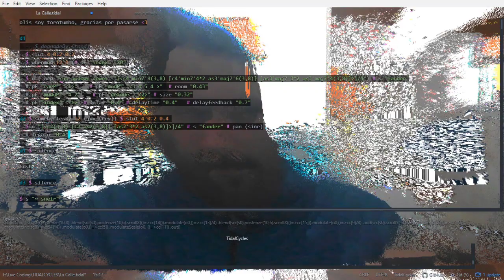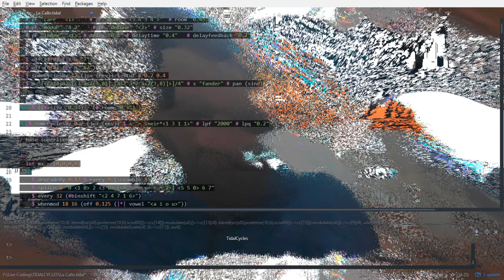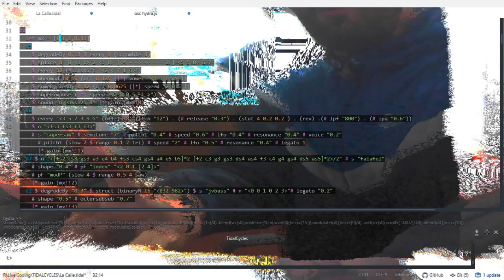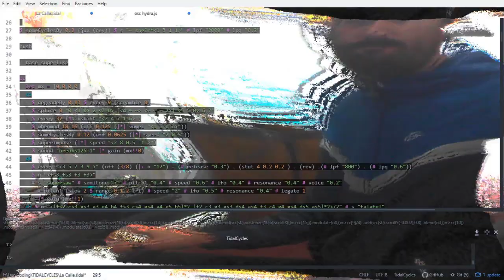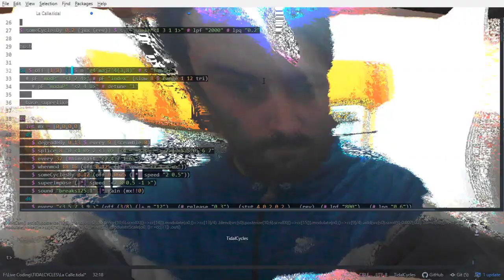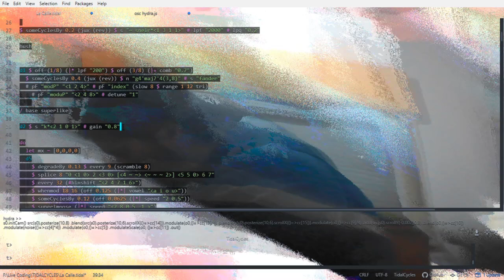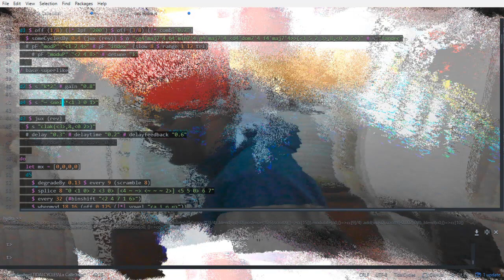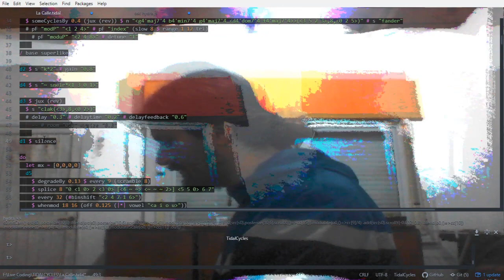Digitropics Mixtape (Drum, Code & Bass)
Streaming del 11/7 en el evento organizado por tacacocodin.

00:12 Intro
05:33 Drum, Code & Bass
07:57 El corrimiento del codec (DC&B parte II)
10:26 Rio Grande
14:30 G4'maj7'4
24:50 Verse de cerca

Visuales: Hydra